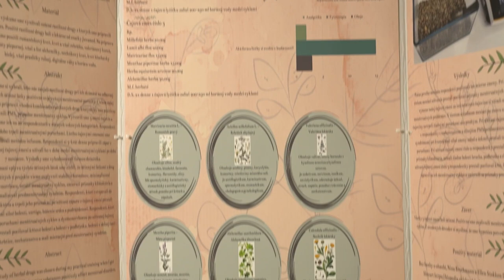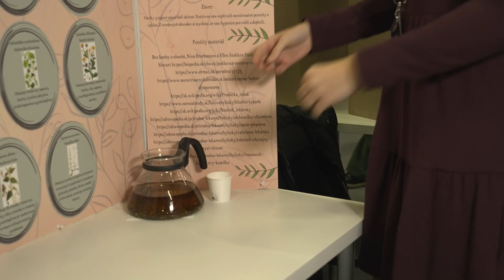Vplyv rastlinných drog na menštruačné poruchy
Názov projektu: Vplyv rastlinných drog na menštruačné poruchy

Autorka: Sara Škablová
Ročník: 4. ročník SŠ/Oktáva
Škola: Stredná Zdravotnícka Škola, Zahradnícka 44, Bratislava